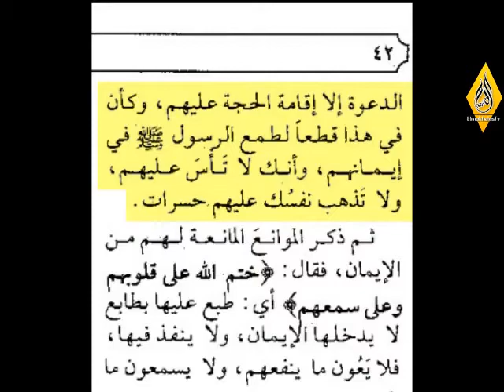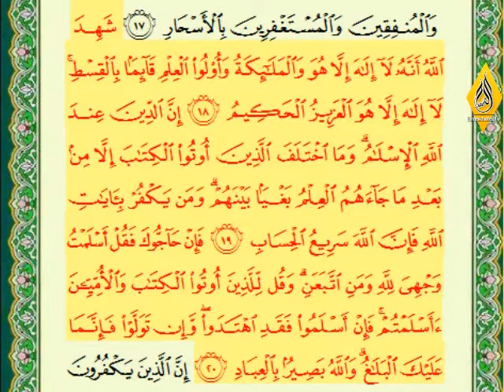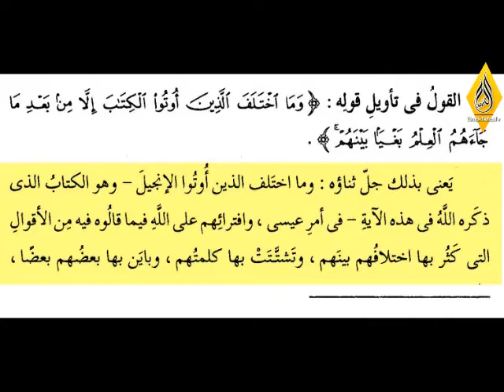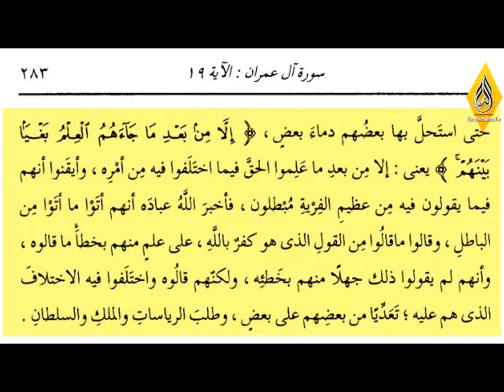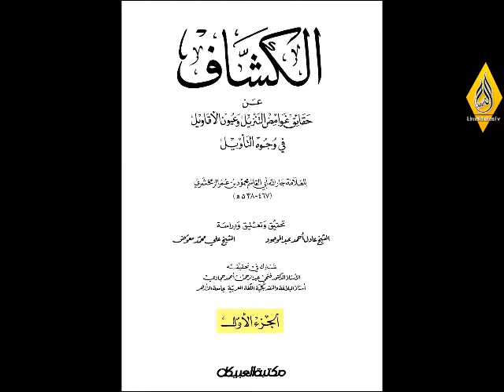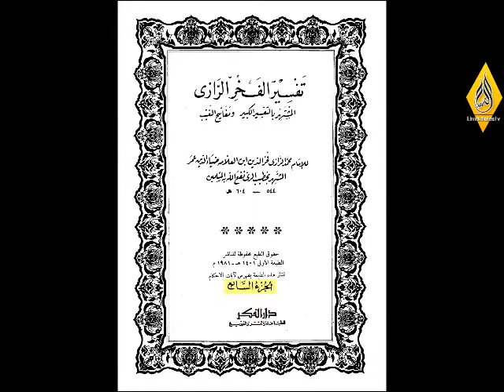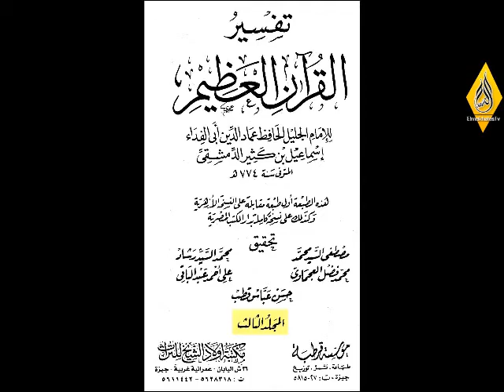الكفر ضد الإيمان ::: هلم نتحاجج الحلقة الثالثة 2